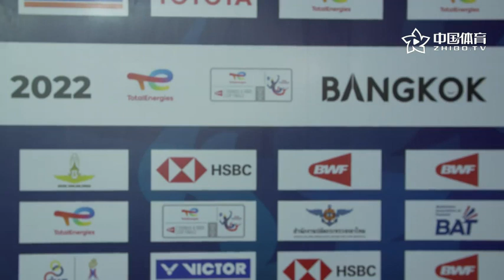【尤伯杯决赛🏸】陈雨菲逆转安洗莹拿下第一分：对方今天很耐心 脚伤让我不会那么心急｜国羽 中国羽球选手赛后采访 2022 Thomas & Uber Cup 안세영 vs Chen Yufei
【內文💬】
经过一周激烈的比赛，本届汤尤杯也进入尾声，今日迎来尤伯杯决赛。进入决赛的两个队伍是中国和韩国，这也是中国队第19次进入尤伯杯决赛。

一单的对阵在陈雨菲和安洗莹之间展开，在此之前两人有过6次交手，陈雨菲获得全胜。

首局，陈雨菲以4-1开场，展现出了自己良好的手感，很快以11-4进入间歇。但天才少女安洗莹不甘落后，在下半局打出一波又一波的小高潮将比分追平并反超。最后阶段的陈雨菲没把握住前面奠定的领先优势，17-21丢掉第一局。

第二局和第一局整体相同，只是主人公对调，前半局领先的安洗莹在后半段被陈雨菲反超，最后阶段，陈雨菲连拿5分扳回一局。

第三局，二人打的十分激烈，战至4平后，安洗莹连拿5分。但战至9-5的时候，陈雨菲脚踝似乎出现问题，来到场边进行治疗；经过简单调整，陈雨菲还是选择回到赛场，主动失误再丢一分，安洗莹11-5领先进入间歇。间歇之后，陈雨菲连续追分，安洗莹也出现了抽筋的情况，比分再次来到15-15。安洗莹也非常顽强，在濒临抽筋的情况下还是连续进攻再次将比分拉开至19-16。陈雨菲再追一分后出线判断失误，安洗莹20-17拿到赛点，但是令人没想到的是奥运冠军陈雨菲还是连追5分，逆转比赛22-20拿下第三局！

陈雨菲2-1逆转安洗莹，为中国队拿下第一分！